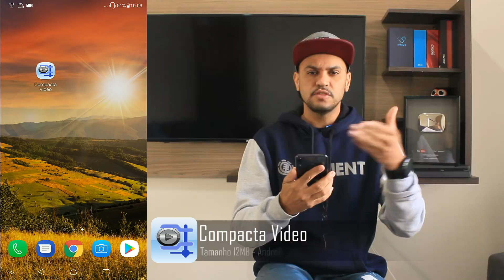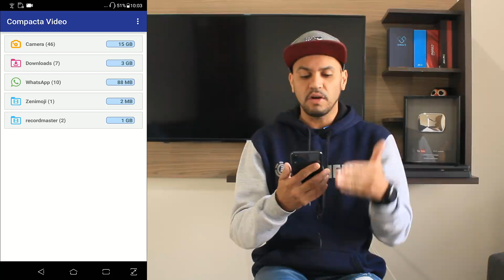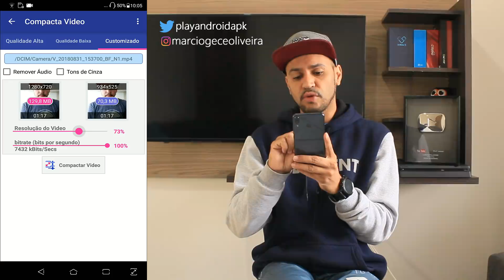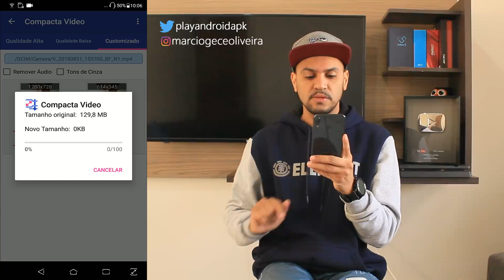Super Truque para Enviar VÍDEOS LONGOS no WhatsApp sem precisar Cortar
- Aprenda como enviar para o WhtasApp vídeos grandes (pesados, longos) utilizando uma ferramenta para compactar o tamanho do vídeo noo celular Android.